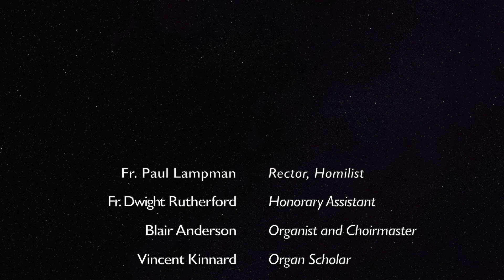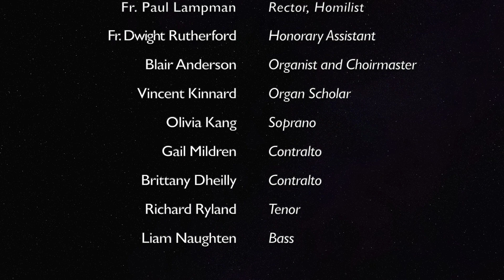Sung Eucharist - Sunday 6 September 2020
A service of Sung Eucharist - Sunday 6 September 2020
The Parish Church of St. Luke, Winnipeg